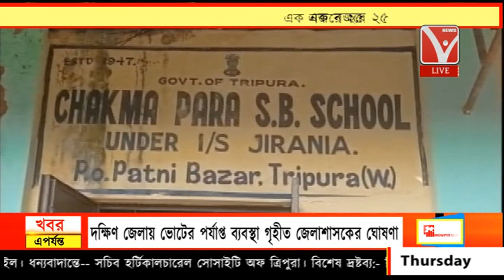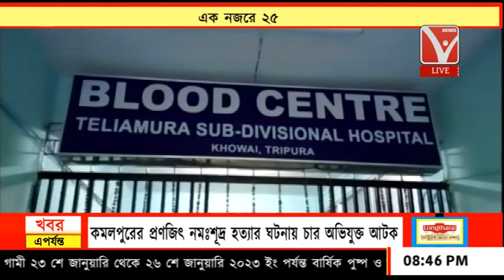এক নজরে ২৫ // Ek nojore 25